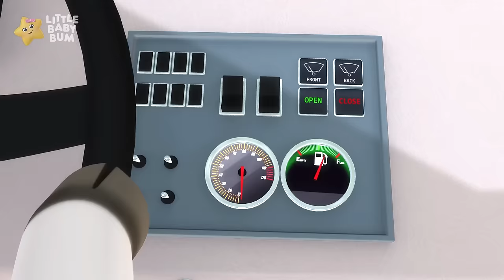Incy Wincy Spider Climbs Up Max's Water Spout ⭐ Baby Songs | Little Baby Bum Popular Nursery Rhymes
Daddy teaches the ‘Incy Wincy Spider’ actions as they cheer on a spider climbing a water spout.

⭐ Lyrics⭐

And washed poor Incy out
Out came the sunshine
and dried up all the rain
So Incy Wincy spider

Poor Incy Wincy
Is tired from getting wet
Max and Mia tell her
Don’t give up just yet
To dry up all the rain
And Incy Wincy spider

Climbed up all the way
Up the water spout
And she is there to stay
The sun now shines
And there is no more rain
Will stay up there and play

00:00 Incy Wincy Spider
02:08 Caterpillar Song
04:14 Five Little Speckled Frogs
06:19 Wheels on the Bus Sleepy Time
08:21 6 Little Ducks
10:13 Dinosaur Café
12:17 Kangaroo Hop
14:17 Row, row, row your boat (New Models)
16:20 Planes, trains & automobiles feeding (New Models)
18:22 Animal Sounds Eating Song (New Models)
20:26 Head Shoulders Knees and Toes Bath Song (New Models)
22:25 Hickory Dickory Dock
24:08 What's That Instrument?
26:03 Driving My Car
28:15 1,2 Put On My Shoe
30:29 Twinke Twinkle
32:36 Bath Time Party
34:50 5 Green Bottles
36:45 Baby Max's First Bath (New Models)
38:56 Are You Sleeping (Baby Max)
41:00 What's in the bag? (New Models)
43:00 This is The Way We Wash the Bus
44:51 Max and Mia's Milk (New Models)
46:55 5 Little baby Bum Friends
48:58 Pat a cake
51:02 1 Potato 2 Potato
53:03 Say Goodnight to Teddy
55:08 No Monsters (remake) (New Models)
57:32 Hush Little Baby (New Models)
59:47 Yes Yes Vegetables
1:01:38 Peek-a-boo
1:02:59 Mixing Colours
1:04:48 Humpty Dumpty Playtime Dress Up
1:06:43 Finger Family
1:08:42 Twinkle Sensorial Colours Bedtime (New Models)
1:10:45 Search and Find Bath Time (New Models)
1:12:49 Hush Little Baby
1:14:58 Avocado Song
1:16:55 Getting dressed song (New Models)
1:18:25 Rainbow Breakfast Song
1:20:28 Wheels on the bus bus (TRAD)(New Models)
1:22:27 Making Instruments
1:24:28 Big and Small Song
1:26:27 Ants go Marching (New Models)
1:28:10 The Moon and the Stars
1:30:11 What's Your Name?
1:32:11 Happy and You Know it Giggle Song (New Models)
1:33:55 12345 Once I Caught a Fish Alive.
1:35:46 Wheels On The Train (New Models)
1:37:45 Max and Mia's Fire Engine
1:39:44 Crunch it, Munch it: Snack Time Song
1:41:45 This is the way we say Hello
1:43:46 Baby Splashing in the water
1:45:32 Max learns his ABC's
1:47:22 Baby Bedtime Animal Yoga
1:49:30 Shape song (New Models)
1:51:46 1,2 What Shall We Do? - Bake Some Cookies!
1:53:21 Yes Yes Vegetables (New Models)
1:55:20 Baby Cuddle
1:57:23 Down by The Bay with Tootson
1:59:27 Vehicle Sound Song
2:01:33 More from Little Baby Bum!